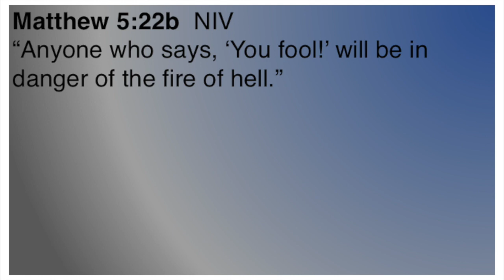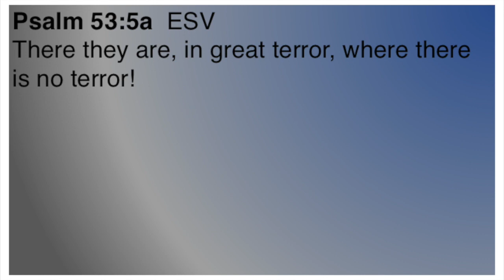What Makes a "Fool" Foolish? (Psalms - Video 8)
What makes a "fool" foolish? Hint: It's not a lack of intelligence. The Bible says, to whatever degree we reject and do not surrender to God, we are 'foolish.' (Psalm 53)

What does the Bible mean by "fool"?
Psalm 53 video
Why shouldn't we call someone a "fool"?
Implications of believing in God

Do you like music? God does. How do I know? One whole book of the Bible is the hymn book of the Old Testament. You could call Psalms the original Christian music channel.

See practical Bible lessons from the book of Psalms for living the Christian life and growing spiritually as a follower of Christ.

Part of a series of short video Bible study lessons on the Bible book of Psalms.